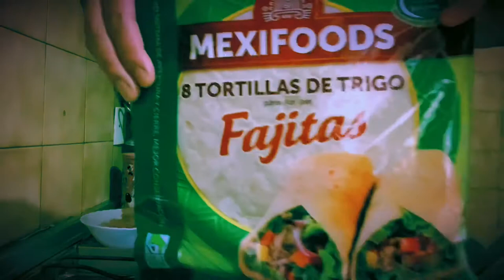How to cook Burritos. Ron’s style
Madaliang vlog mga kapitbahay, biglaan lang usaually di tlga ako nagluluto medyo sinipag lang.
Salamat a mga manunuod.